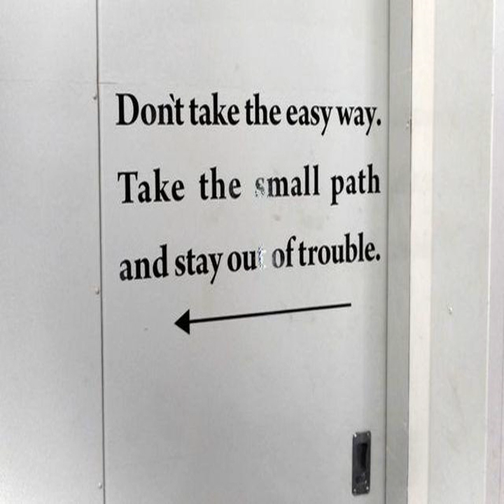Khi đi tù “sướng” như đi nghỉ dưỡng ở Na Uy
(Dân trí) - Sau khi thay đổi mô hình nhà tù kiểu giam, nhốt và canh gác sang mô hình đào tạo và đồng hành, Na Uy đã đạt được nhiều kết quả tích cực trong việc giảm thiểu tỷ lệ tái phạm và giúp các tù nhân tự tin tái hòa nhập cộng đồng.